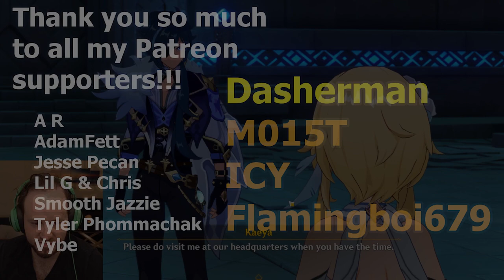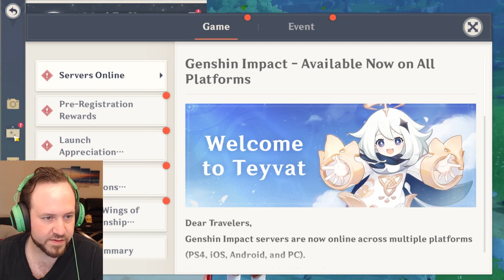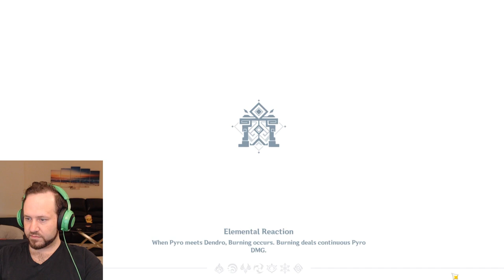Simping Hard For Lisa - Genshin Impact Wakthrough Part 2